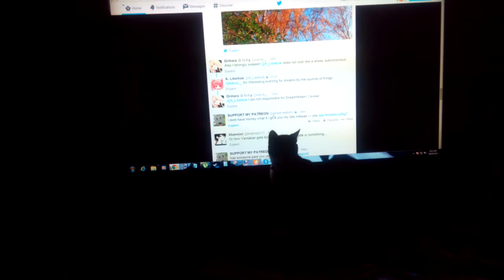Cat video, badly shot, badly lit, best ignore.